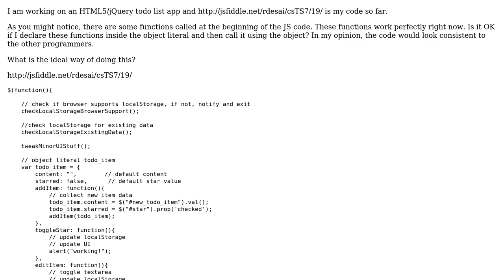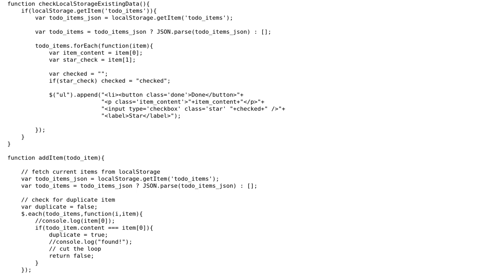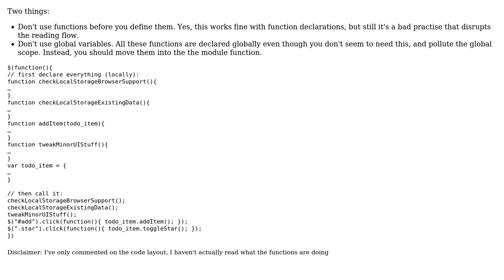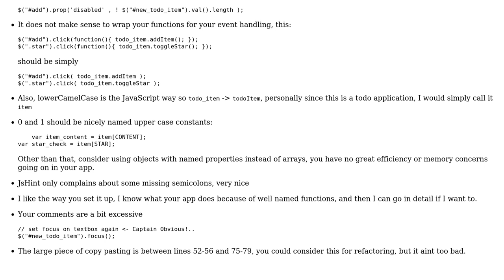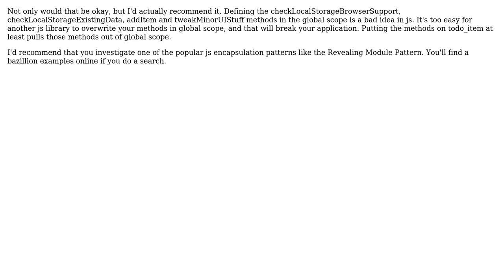Code Review: Should I declare all of the outer functions inside the object literal? (5 Solutions!!)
Code Review: Should I declare all of the outer functions inside the object literal?

With thanks & praise to God, and with thanks to the many people who have made this project possible! | Content (except music & images) licensed under CC BY-SA | Music | Images & others | With thanks to user Rahul Desai user Quill user Mark Robbins user konijn user Jason Goemaat user Bergi user Alex Dresko and the Stack Exchange Network Trademarks are property of their respective owners. You are responsible for your own actions.